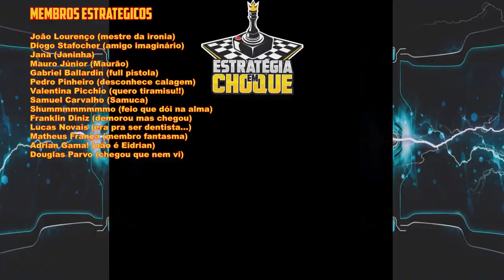☢️Oxygen not Included - Em busca da segunda sala do vapor!!! EP54